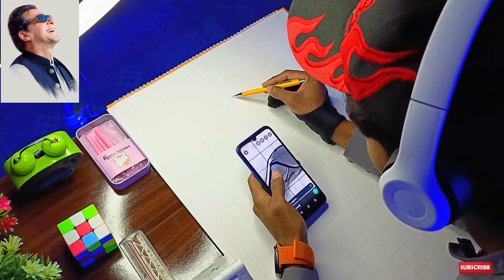part 2)How to draw the greatest man Imran khan Saab | first outline step completed